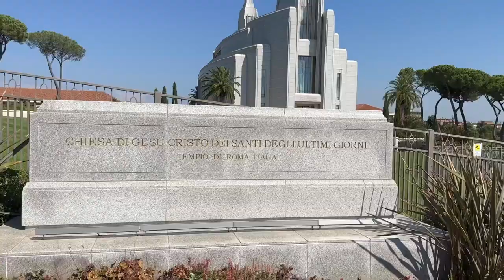We had to CUT his hair! + Mouthwatering Delights of an Authentic Italian Cheese and Meat Platter!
Sam made the best meat and cheese platter! We bought most of the meats, cheeses, fruits, and basil at the street market in Gubbio, Italy. Sam decided to put it all together in the fanciest of ways. We had so much fun gathering around, and trying different meats, cheese, jams, fruits, and sauces. It was awesome.

Also in this video, we enjoyed going to the Rome Italy Temple again and then went to Ikea to enjoy some delicious meatballs. You will also enjoy Grace dying laughing at her brothers! She is such a cutie!

0:00 The REVEAL of the Mouth Watering goodness
1:17 Everybody's Reaction to the Food
2:19 Cool Roman Ruins near us
3:05 Dad's POWER Message to all viewers
5:41 Grace, Joe Joe, and Mom do a little race
6:01 Rome LDS Temple - Kids and Dad
6:51 IKEA Meatball Goodness
7:53 Beautiful Shots of Rome LDS temple
8:14 Grace DYING LAUGHING
8:37 Jakes Lucious locks are gone!